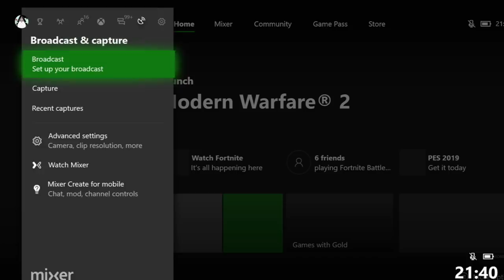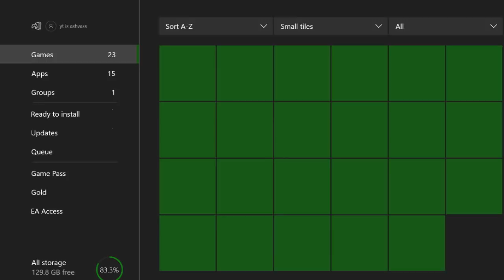How To Fix Xbox One Running Slow Problem & Download Games Faster *2020*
Thought I had audio running my bad, what you have to do is hold down the power button to turn you Xbox on. Hold it down till it powers of then turn it back on and it will fix the lag/slowness in the dashboard etc. Thank you for watching drop a Subscribe,Like,Comment.. have a wonderful day 😁